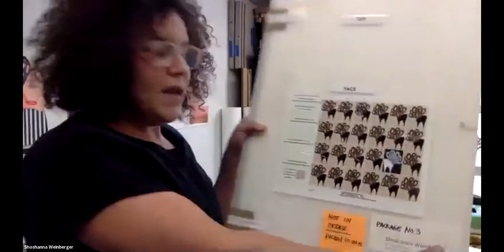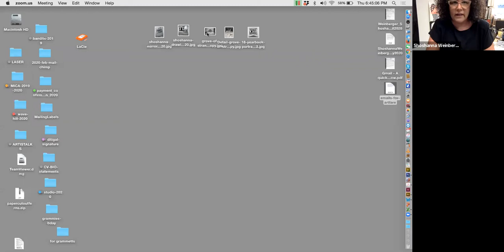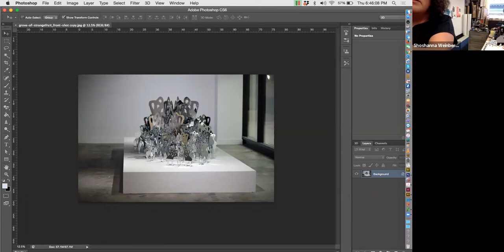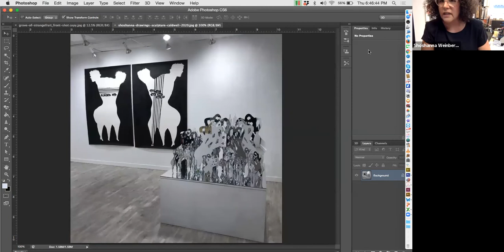Shoshanna Weinberger LIVE studio visit with Artfare Curator, Carolina Wheat recorded 5:7:20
Referencing her own adolescent memory and our current xenophobic zeitgeist, Shoshanna Weinberger renders her female muses along a spectrum of character types. Some are excessive, sexualized, and quirky, while others are passive, or dominant; a culmination of figures that ultimately question standards and the psychology of beauty and identity.

Thursday, May 7th from 6-7 PM EDT

(b. 1973, Kingston, Jamaica, West Indies) Weinberger’s work relates to her Caribbean-American background and draws strongly on the complexity of heritage and identity that explores the psychology of beauty and cultural ambiguity. Weinberger was included in the 2013 Martinique Biennale and she was a five-time participant in the Jamaica Biennial at the National Gallery of Jamaica. Awards and Fellowships include: 2014 Joan Mitchell Foundation Painters and Sculptors Grant, 2015 Artist-in-Residence at Joan Mitchell Center, 2016 Fellowship through New Jersey State Council on the Arts, 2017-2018, Project of Empty Space, Artist-in-Residence, 2019 Dawn Scott Memorial Award, presented by the National Gallery of Jamaica and Edward M. Gomez, 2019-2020 McMillan Stewart Endowed Chair in Painting, Maryland Institute College of Art and 2020 Sunroom Project Artist, Wavehill, Bronx, NY. Weinberger received her BFA from The School of the Art Institute of Chicago in 1995 and an MFA from Yale University School of Art in 2003. She lives and works in Newark, New Jersey.